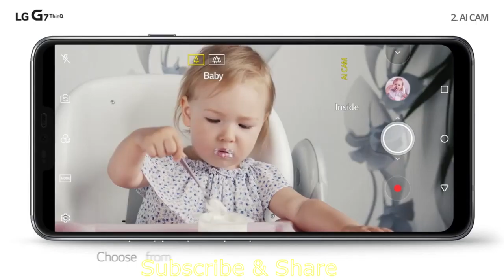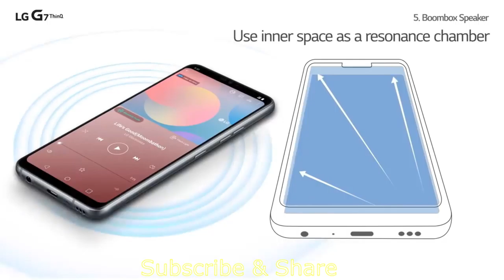LG G7 Thinq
LG Going to luanch LG G7 Thinq on 20th Jan 2019